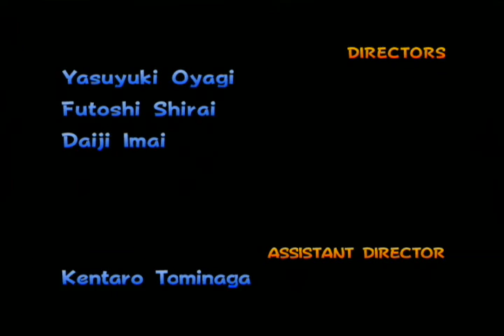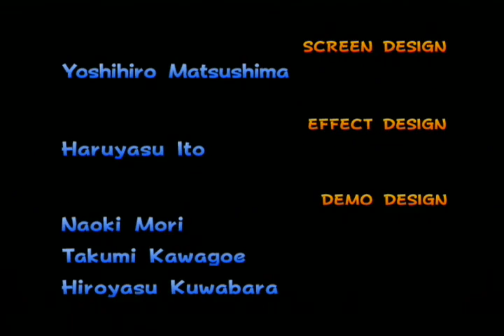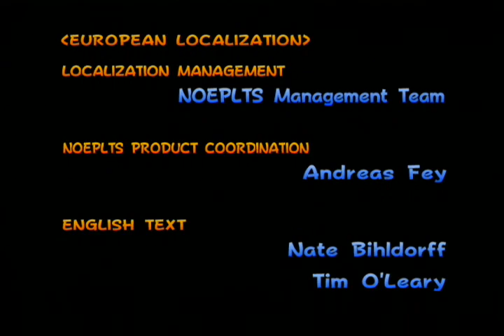Mario Kart Double Dash!! walkthrough part 27: 50cc All Cup Tour 3/3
We finish the 50cc All-Cup Saga.

RACES 12-16

Combo used: Petey Piranha and King Boo
Kart used: Boo Pipes

Race 12: Mushroom City            1st               120 points
Race 13: Daisy Cruiser               1st              130 points
Race 14: Mario Circuit                 1st              140 points
Race 15: Mushroom Bridge        1st              150 points
Race 16: Rainbow Road             1st               160 points

Final results:

1st: Petey Piranha and King Boo (me)              160 points
2nd: Baby Mario and Baby Luigi                       126 points
3rd: Luigi and Mario                                            98 points
4th: Donkey Kong and Diddy Kong                     53 points
5th: Bowser Jr. and Bowser                                52 points
6th: Koopa Troopa and Paratroopa                    34 points
7th: Wario and Waluigi                                       11 points
8th: Birdo and Yoshi                                           10 points

AWARDS CEREMONY

1st: Gold Trophy: Petey Piranha and King Boo (me)          160 points
2nd: Silver Trophy: Baby Mario and Baby Luigi                  126 points
3rd: Bronze Trophy: Luigi and Mario                                     98 points

NEXT VIDEO: THE FINAL GRAND PRIX, BUT THAT DOES NOT MEAN I AM FINISHED COMPLETELY